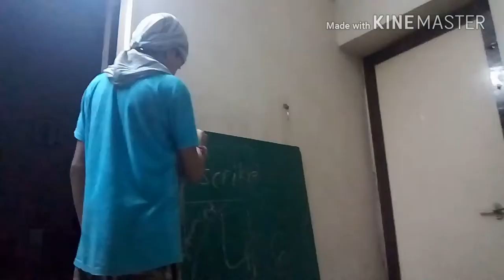DRUMMING THE BENCH IN CLASS ROOM